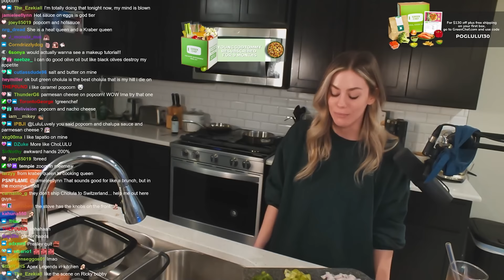Best Fails Of All Time